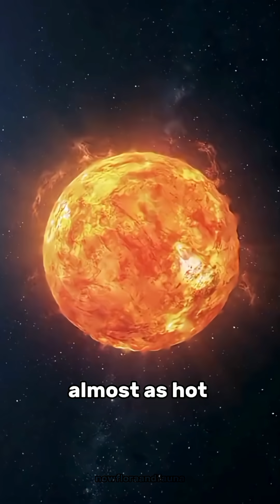Pistol Shrimp: The Fastest Gun in the Ocean! 🔫🦐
The pistol shrimp is the fastest shooter in the animal kingdom!
With its oversized claw, it fires a bubble blast louder than a gunshot (220 dB) and hot enough to reach 4,700°C, almost like the surface of the sun!
Found in tropical waters around the world, this tiny creature teams up with goby fish in an amazing mutualistic partnership.

Discover the deadly power of the pistol shrimp in this short video!